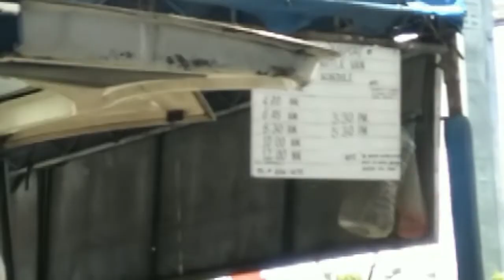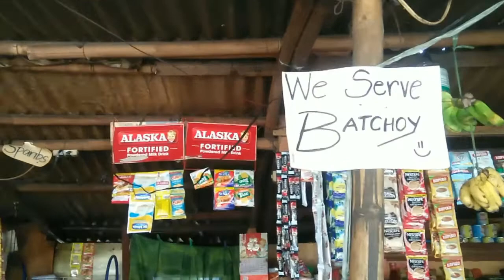GRASSLAND ADVENTURE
GRASSLAND
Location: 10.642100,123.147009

Spent 2 days 1 night at Grassland Murcia, Negros Occidental last January 31-February1, 2019. Grassland is a private property located in somewhere in Murcia. It has been a spot for years for adventure seekers and hikers. The jump off is at a basketball court located near Campuestuhan Highland Resort. Here's a guide of our itenerary:
Bacolod Meetup: East, Grace Pharmacy Parking lot across Jollibee East.

Jump off
January 31,2019 estimated 1pm
Note:save some time for grocery shopping

For food budget 1oo-15o/pax
•Van 900(package one way)--- Commuting is much costly and time consuming compare to renting a van. The van is actually good for 10-12 people it's supposed to be 100/pax but we negotiated with manong driver since its only 7 of us and he agreed with 900.
-for van inquiry you can contact manong Ronald :
•Guide fee---75o.oo/day

√ Estimated traverse 2-3hours👣🏃

•Note:
Para sa wala tent may avail si guide tent  let say 25o.oo usually ang retal but its negotiable paman.  but its better nga  paganahun nyu ang mouth nyu para maka less sympre kon maka pamangkot2 kamo kon sno may tent nga pwed nyu ma hulam oh diba better kay libre.hahahaha😂

•Friendly note:
:please bring  light weight things  for your  benefit the less you carry the faster you can get on the top.😉
Important
*jacket
*blanket
*underwear
*extra shirt&short
*personal hygiene kit
*flashlight
*powerbank
*bugas budlay na ma gotman 😂
*personal eating utensils
*trash bag/plastic bag for your personal trash

Lets welcome:
February 1, 2019 at the top

Breakfast ready
Itlog/cangoods/uga/noodles/rice/
-anything basta nd lang balas ahhahaha

√ Estimated traverse
Back trail 2hrs

                       Grassland
release ur stress
And
Get lost in the wild.

Reality;
*expect wild creatures🐍🐗🐛🐝🕷
*expect weather change--☔🌫🌞
*expect breath catching traverse (may pahuway man ahh hihi)
*expect fresh cold air and water
*expect sunset
*rainfalls
*city lights
*stargazing while ga shattsss or ga ulan nga ga shattss hahaha
*dont expect too much
*but be ready hahaha

---BUDGET 350.OO ONLY